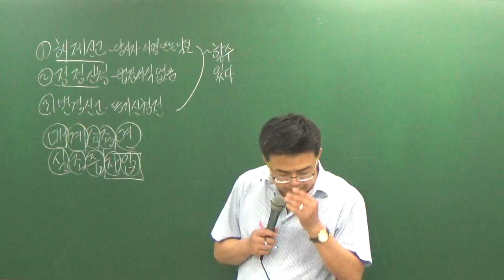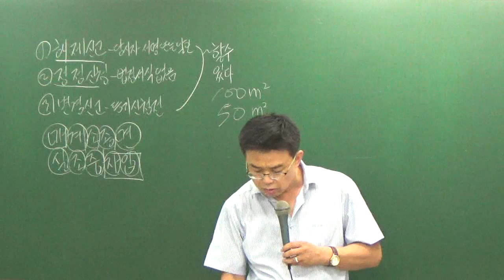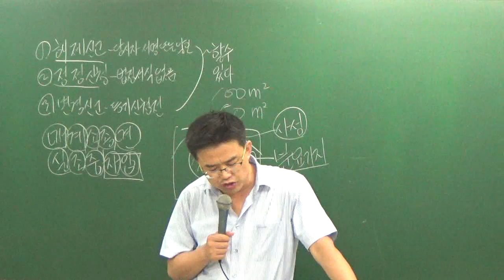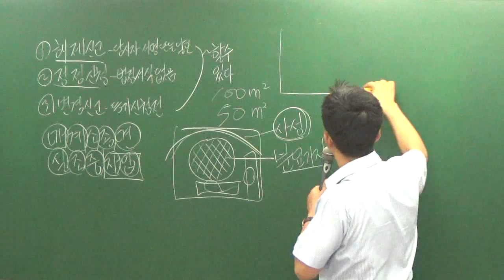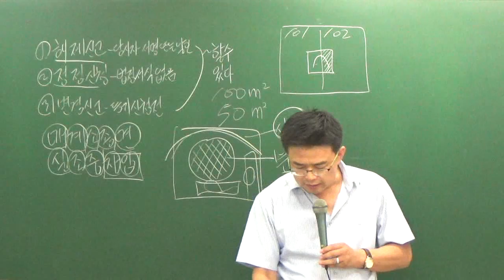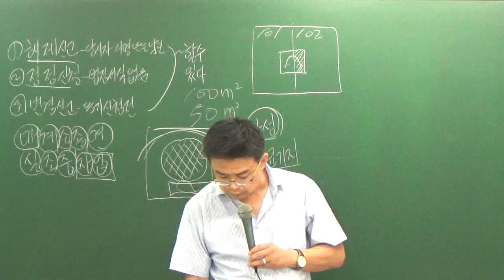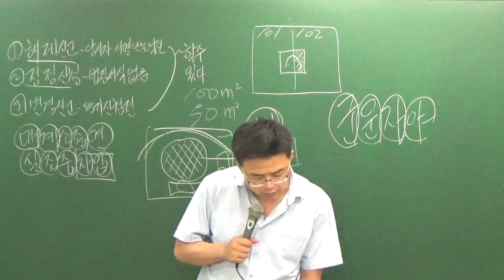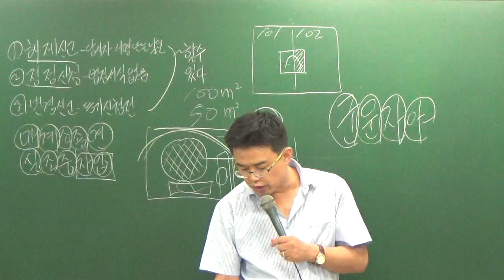중개사8-17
8월문제풀이